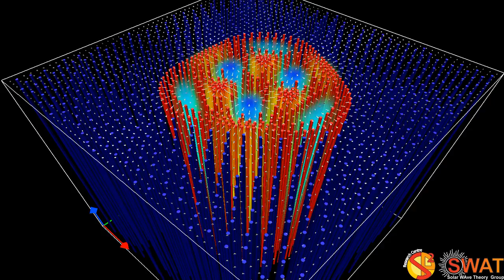Magnetic Flux Tube - Fluting Mode 2 - Fast Branch 3 - Quarter Wavelength - Velocity Field